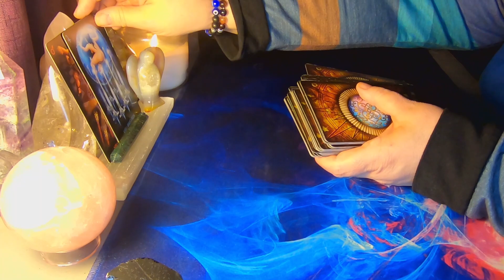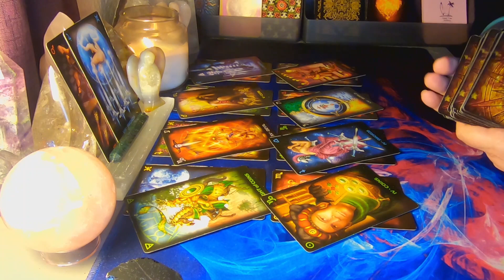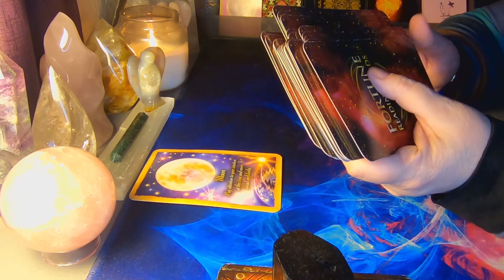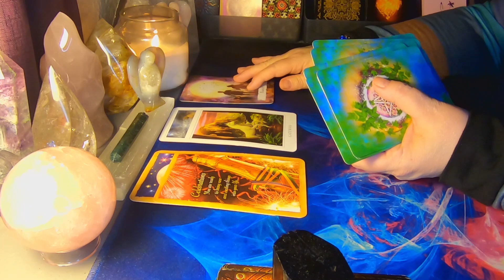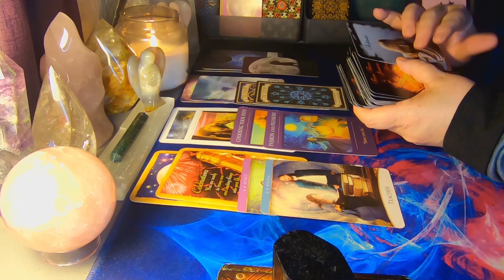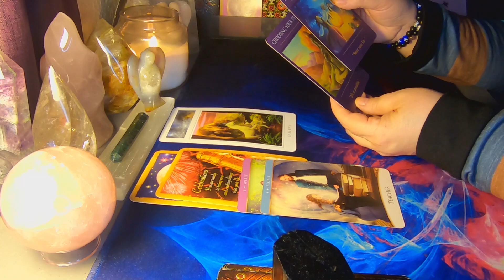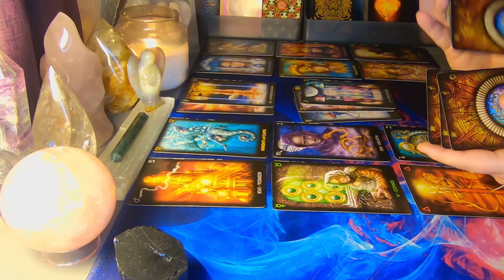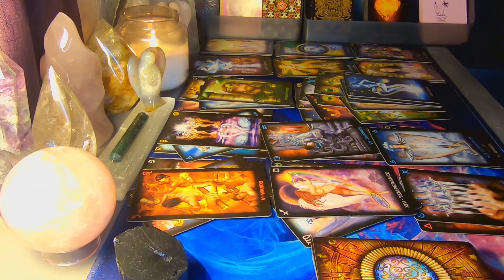♎ Libra ⚖ You may have been cheated out of happiness but that comes to an end 😲 (Wonderful Extended)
Hello Libra and Cross Watchers welcome to your weekly general love reading. Today the reading talks about,  You may have been cheated out of happiness but that comes to an end. Find out how it went down in this weeks reading.

Purchase an Extended
Use Code : Wintervibes when booking your first reading to receive $10 off!